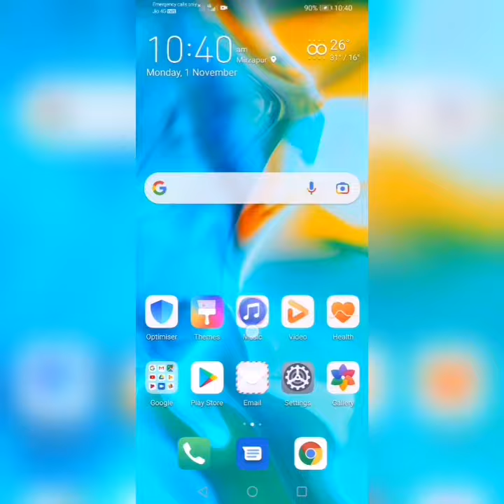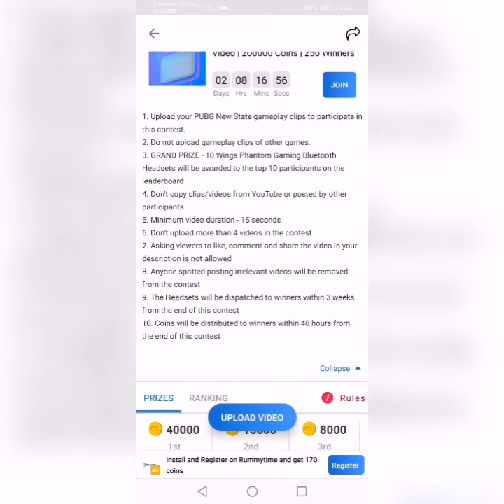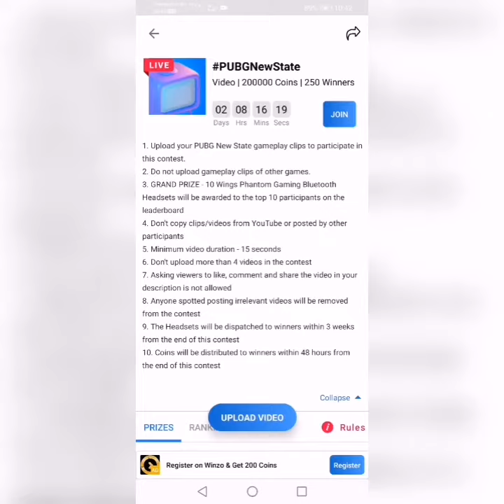Rooter New contest all rules explain😇 | Rooter new contest diwali 2021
rooter I'd  👉Carryminati

Loco I'd 👉 ankitsingh3